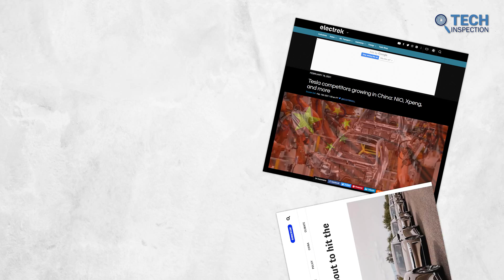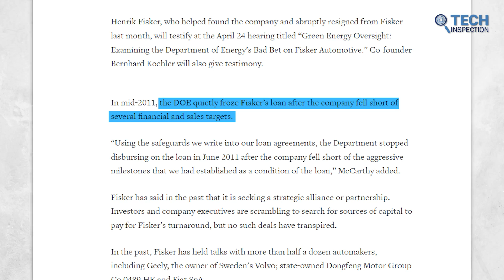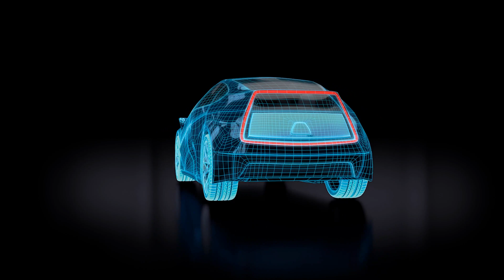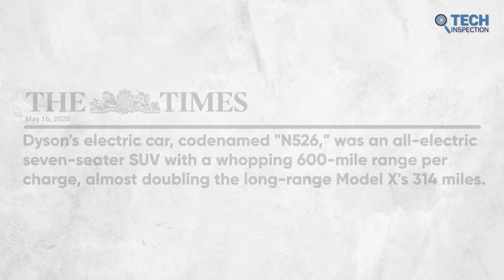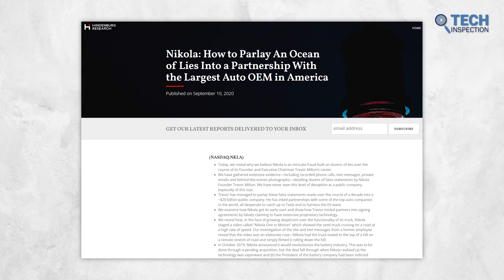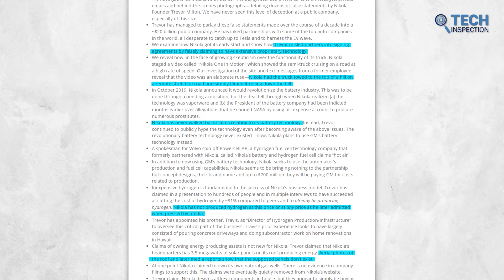5 Failed EV Startups That Aimed to Beat Tesla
As the demand for EV cars grew, many tried their hand at EV startups. Every time a new EV startup came into the market it was named a “Tesla Killer” in expectation of having something big in the future. But most of them weren't able to stay in the market and were remarked as failed EV startups. So, here's a look back at Failed EV Startups That Aimed Big!

Failed EV Startups That Aimed Big

00:00 - Intro
01:32 - Fisker Automotive
03:08 - Aptera
04:25 - Faraday Future
06:02 - Dyson EV
07:06 - Nikola Motor